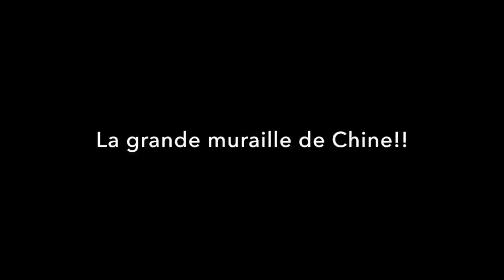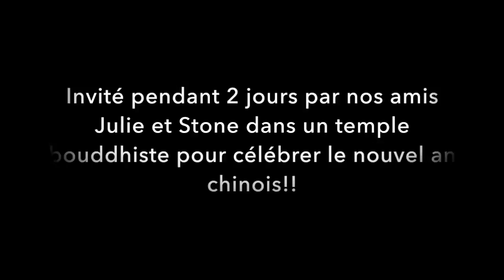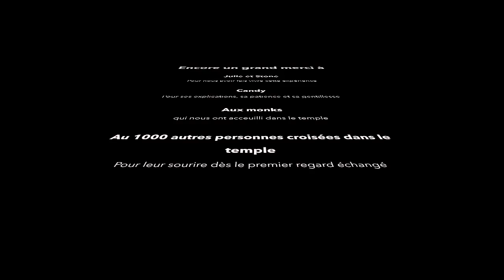Les Spuds à Beijing